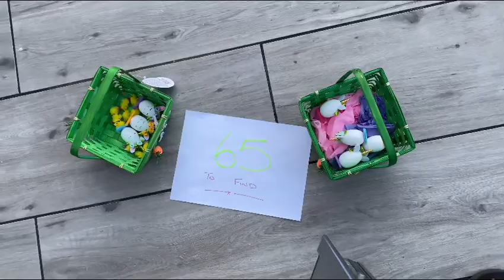Easter Morning 2021 with the girls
Fun at home on Easter morning